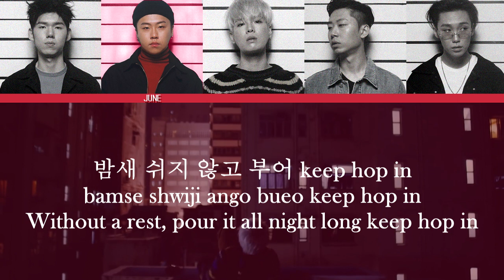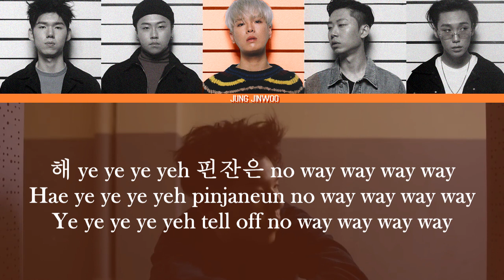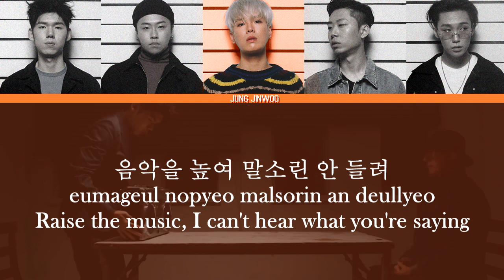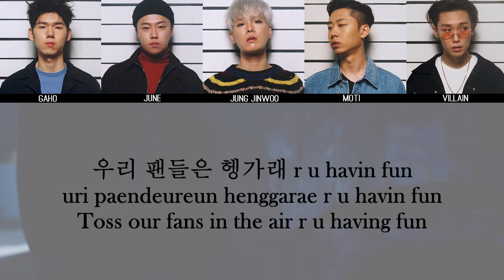Planetarium Records - Blah MV + Lyrics Color Coded HanRomEng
Planetarium Records Blah lyrics
We're Lit. Real talk is all blah blah blah blah.
This song is lit. Like yass. I wanna go to their concert.

PLANETARIUM CASE #1 - Blah Lyrics

Lyrics with MV. Color Coded Lyrics Han, Rom and english translation